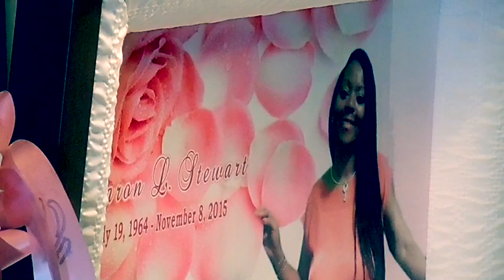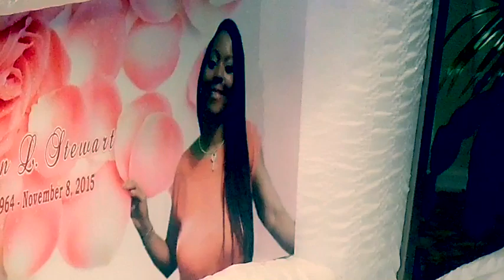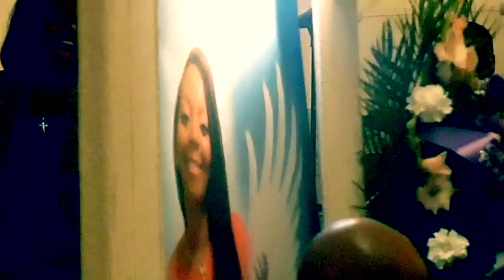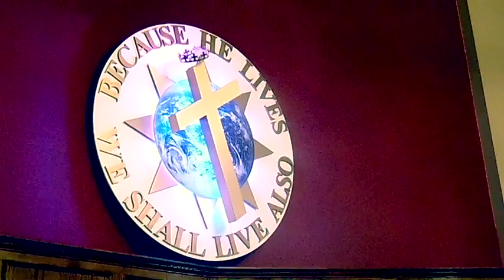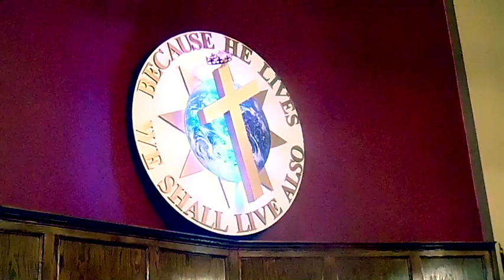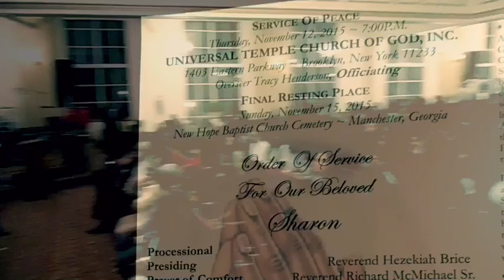Sharon Stewart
A celebration of Sharon Stewart's journey through life with a classy unbreakable spirit and theme failure is never an option success is always the goal.